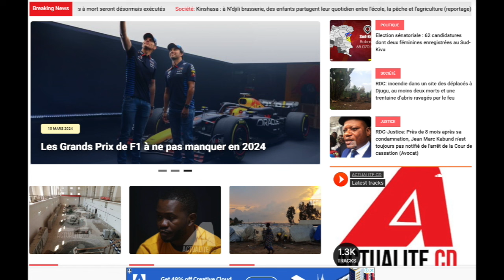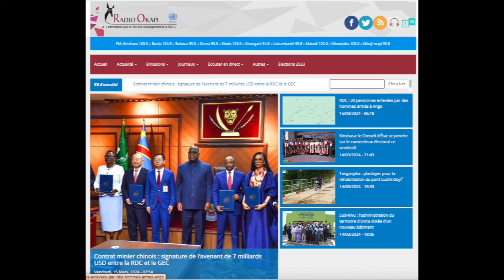REFLEXION 15.03.24 FATSHI DEVANT LA RACINE DU MAL CONGOLAIS QUI CAUSE LE DEBACLE ET LA DESOLATION